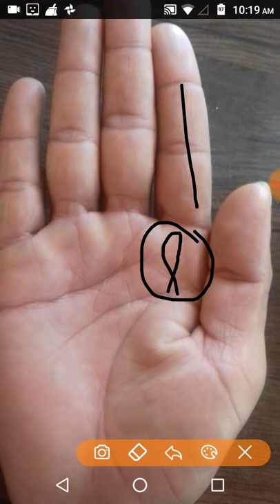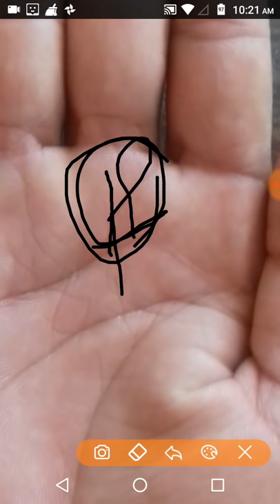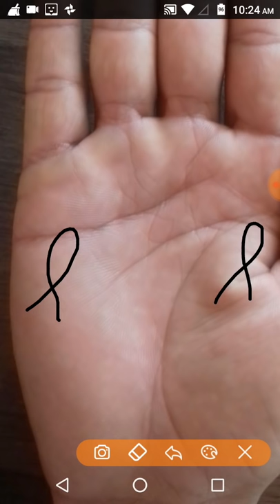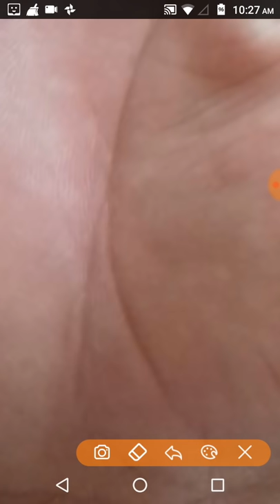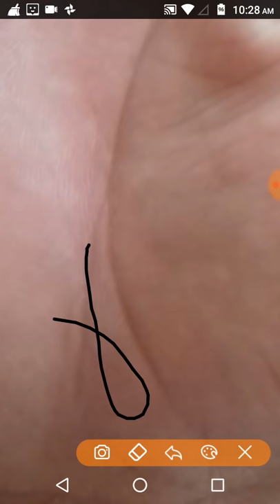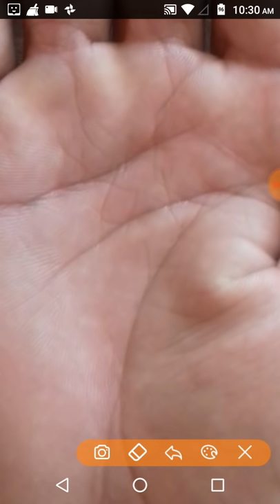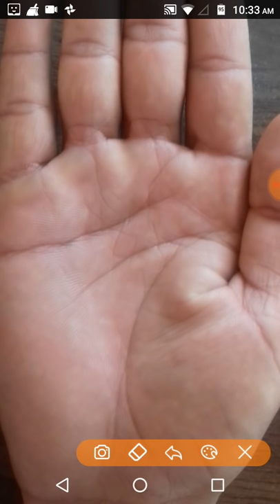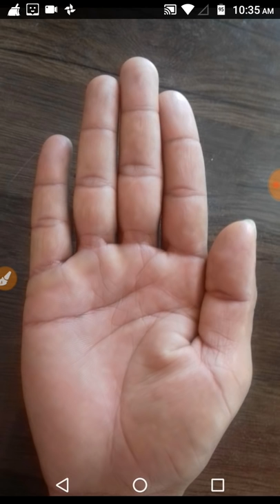Machli ka sign ka matlab?Meaning of fish sign on different mounts/palmistry in Hindi